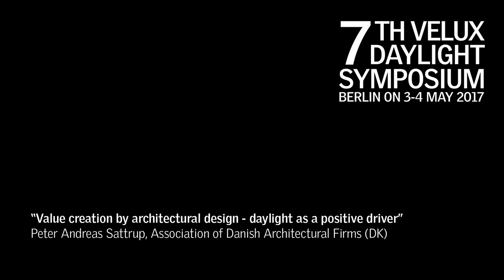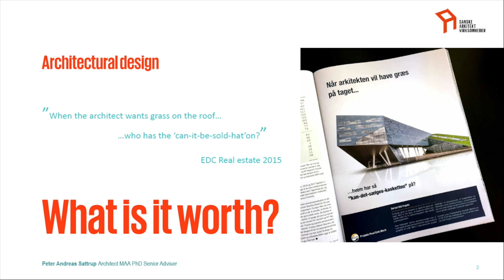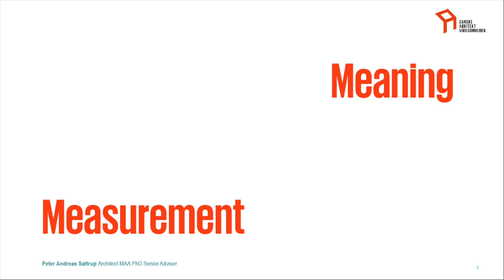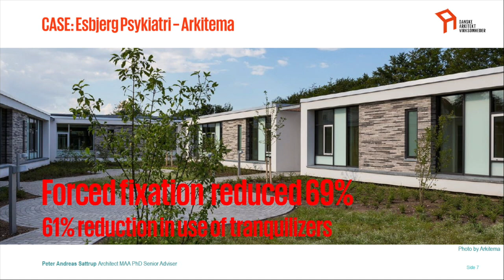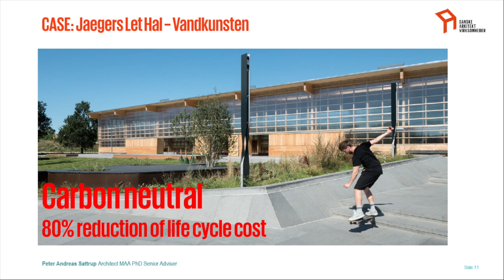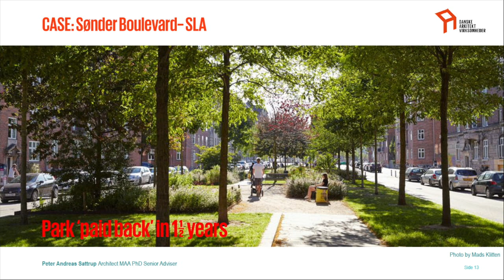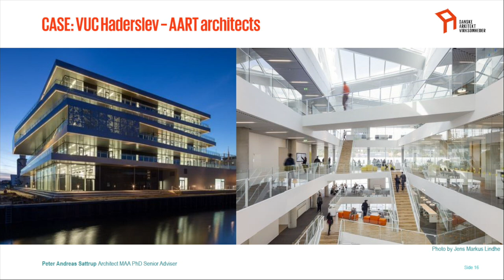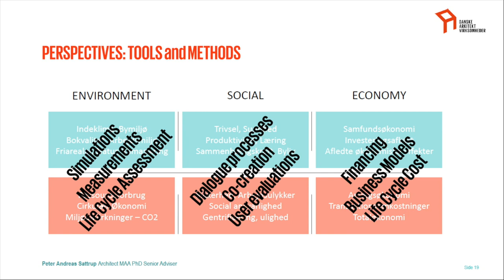“Value creation by architectural design – daylight as a positive driver” by Peter Andreas Sattrup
Lecture from the 7th VELUX Daylight Symposium “Healthy & climate-friendly architecture– from knowledge to practice” that took place in Berlin on 3-4 May 2017.

ABSTRACT

We shouldn’t be content with technical standards alone as a guarantee for sustainability. We need to aim higher, and ask ourselves how architecture contributes to societal development in a wider sense, not least to maintain high aspirations for the quality of the built environment. For this purpose, the Association of Danish Architectural Firms asked its mem-bers to nominate built projects that had documented social, environmental and economic value creation. The results show surprisingly powerful effects, and daylight plays a strong role in many of the best cases.

How does architecture create value? Value is not an inherent property of an object or a design. Rather, value is attributed to things – built environments in the case of architectural design – as a result of how users and communities interpret and engage with them, which is why the dialogic, analytic and empathic aspects of architects’ design processes are so essential to the value creation of buildings and urban environments. Architecture addresses the fundamental human need for a healthy environment in which people thrive. From a very basic viewpoint architecture is about managing knowledge of human needs and aspirations, technology and material resource in order to produce better human habitats.

Architecture is about managing resources wisely – human, social, cultural, material, natural and economic capital – in order to advance living conditions, opportunity and welfare. Space is a social, cultural, environmental and economic asset, as reflected in welfare studies, urban livability and even property prices, to name some of many dimensions, although the relations between these are not necessarily direct nor linear. Daylight has a special places among resources that architectural design deals with as it is linked to health, wellbeing, productivity and learning. Urban and building design has great influence on daylight availability and quality. Daylight may even be very precious and sparse, particularly in dense urban conditions or in climate zones with long winters or frequent dark skies, and the way light is treated in a design is one of the keys to its influence on occupants’ wellbeing. Architecture plays a pivotal role in improving daylight availability as part of the indoor environment, and in producing attractive urban environments that stimulates outdoors life, exercise and sunlight exposure.

The Danish Association of Architectural Firms asked its 600 member firms to nominate projects where their projects’ value creation was well documented. It turned out to be a bit of a challenge, since research on the topic was scattered and had to be found from very different research environments. Built projects were sorted and grouped according to the levels of evidence and documentation of their value creation. Many nominated cases were dismissed due to lack of documentation, which points out that architects and the construction sector in general needs to improve research on the effects of the built environment. But as cases and research were identified and collected, some interesting patterns and stories emerged. It turned out that architecture has much bigger impacts on social life, environment and economy than expected.

Sustainability requires value creation in many dimensions, - it is not enough to address the technical functionality alone. Successful architectural design needs to address societal aspects and projects should engage with a wider context in order to provide social and economic value beyond the client’s and users’ needs. The more than 60 cases gathered by the Association of Danish Architectural Firms demonstrate that a broad range of social, environmental and economic value creation can be documented, and that the effects can be surprisingly powerful,. Daylight plays a strong role in the value creation of some of the best cases. Users often cite that integrating aesthetics, functionality and durability is key to projects that are socially appreciated, and provide stimulating environments for their activities. There is however much to be done in order to understand value creation better and in greater detail, and much further research is needed, not least on how daylight is instrumental to design performance in real built environments. This is a challenge to architects, but also demonstrates a potential for better knowledge and improved design solutions. Research based design skills are a business opportunity for architects.

Presentation from 7th VELUX Daylight Symposium, for more information please